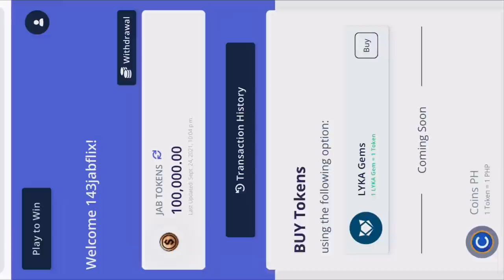JELLYFISH GAMING! 55K LYKA GEMS AGAD? PLAY JABPLAY.NET | CATHERINE LIM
YOU CAN JOIN IN OUR FACEBOOK GROUPS:

LYKA PHILIPPINES
JABPLAY PHILIPPINES

FOLLOW ME ON LYKA:
catherinelim
jabflix